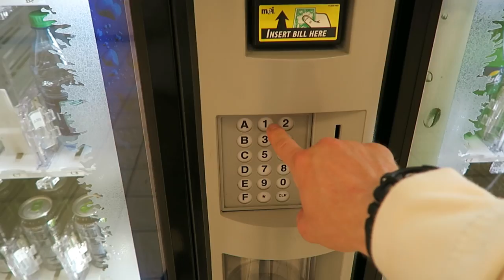THE SHOW ME STATE PT.1